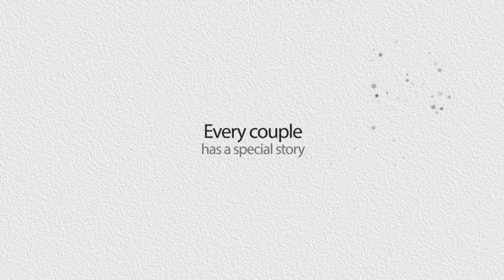Tithi & Mehdi Pre Wedding slideshow